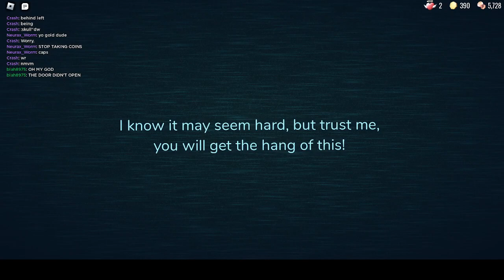Doors 20 - The Worst Doors Games Ever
Badges: None